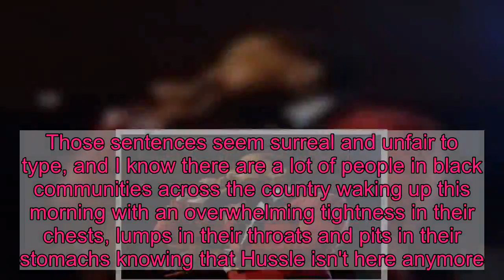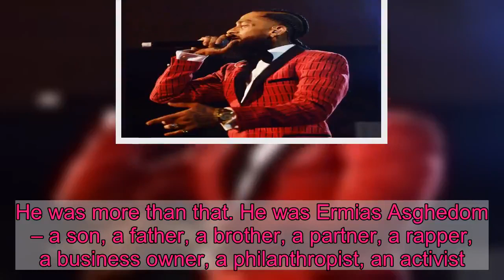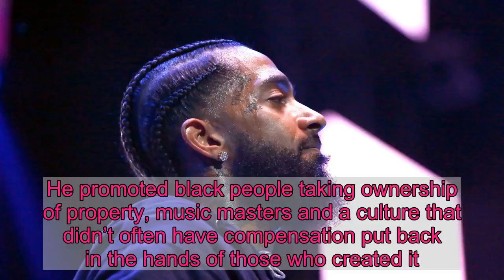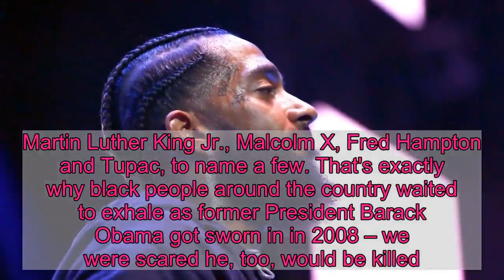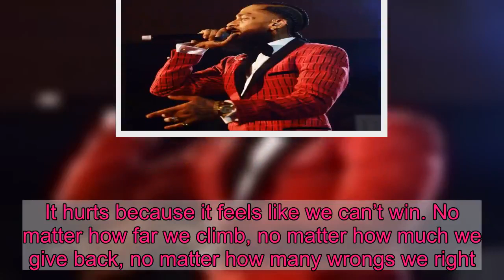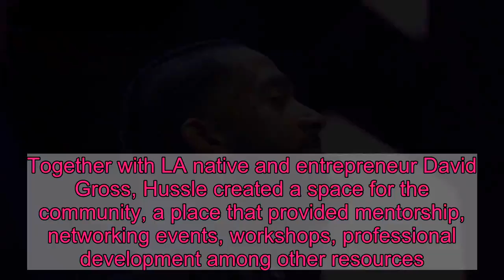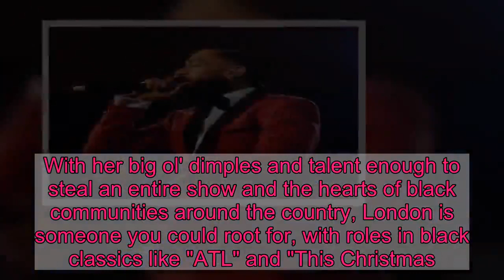Nipsey Hussle died a year ago today and his death still hurts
Editor's note: On the 1st anniversary of Nipsey Hussle's death, we present the original news coverage from USA TODAY on April 1, 2019.—The marathon continues – but it's getting harder to breathe.Nipsey Hussle was fatally shot in front of his own Marathon Clothing Store on Sunday. The suspect, Eric Holder, 29, was arrested by Los Angeles police April 2 and is being held in solitary confinement on more than $7 million bond, the LAPD says.Those sentences seem surreal and unfair to type, and I know there are a lot of people in black communities across the country waking up this morning with an overwhelming tightness in their chests, lumps in their throats and pits in their stomachs knowing that Hussle isn't here anymore.When I heard a Hussle track blasting on my commute this morning, I connected eyes with a black woman in a FedEx truck. We nodded. It was a nod of solidarity in knowing that we were both mourning this loss together. Nipsey Hussle was not just a Grammy-nominated rapper from Crenshaw who had a history with the Rollin’ 60's Neighborhood Crips.He was more than that. He was Ermias Asghedom – a son, a father, a brother, a partner, a rapper, a business owner, a philanthropist, an activist. He was also just a black man trying to make it and give back.His 2018 "Victory Lap" wasn't just a debut album for a prolific dropper of mixtapes. It was a celebratory moment in time for a prophetic West Coast voice, a mainstream launch for an artist who had been making music to celebrate and recognize people like him who grew up in the struggle and found a way to thrive.Hussle's independent record label, All Money In, teamed up with Atlantic Records in order to give his label's music a bigger platform while he retained control over his brand for the release of "Victory Lap."“I’ve been really adamant about being in control and maintaining equity ownership. Being a partner at the next level,” Hussle told Power 106 in 2017. His hard work earned a nomination for best rap album at the 2019 Grammy Awards. The album hit No. 4 on the Billboard 200 albums chart during its first week.And even if you didn't listen to his music, you could respect Hussle.He promoted black people taking ownership of property, music masters and a culture that didn’t often have compensation put back in the hands of those who created it. Hussle had been actively trying to broker peace and bridge the gap between rival gangs for years, uniting in his Crip blue with Blood gang rappers YG and The Game, known by the color red.On April 8, 2019, Hussle was set to meet with the president of the Los Angeles Board of Police Commissioners and the city’s chief of police to discuss gang violence and “to talk about ways he could help stop gang violence and help us help kids,” said Steve Soboroff, president of the Los Angeles Police Commission.Hussle wasn’t glamorizing gangs or trying to continue the violent histories of gangs in Los Angeles, but instead trying to prevent kids from the feelings that led h